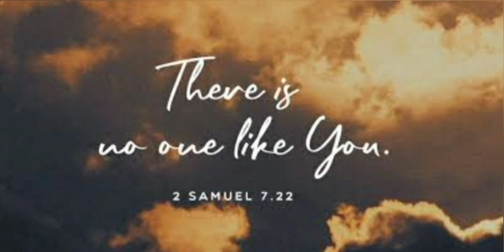तुमसा कोई नहीं ! Hindi worship song || 26/4/24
Jesus there is no one like you!